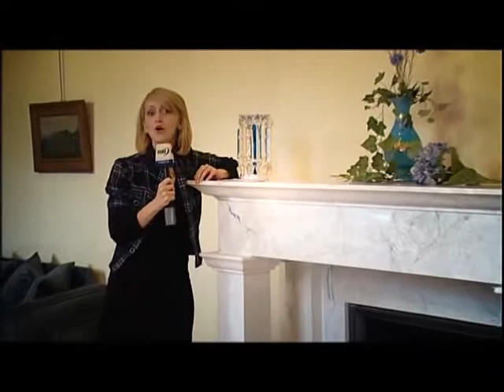Vonósok a kastélyban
A Fehérvárcsurgói Károlyi kastélyban két évvel ezelőtt indították útjára azt a több napos rendezvénysorozatot, amelyen az európai vonósnégyes együttesek mutatkoznak be. A Quartettisimo Európai Vonósnégyes fesztivál vasárnap zárult, az eseményre a Paletta stábja is ellátogatott